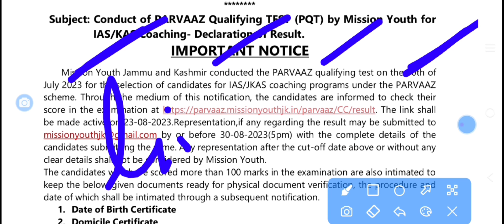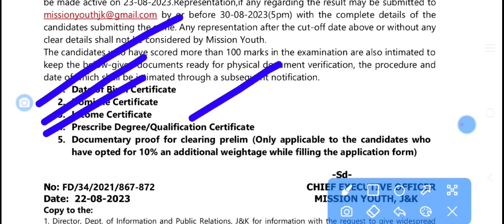Parvaaz scheme result | mission youth jk 2023 | kitne marks aaye apke pls share in box 👇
parvaaz scheme pgt test mai apke kitne marks aaye hai